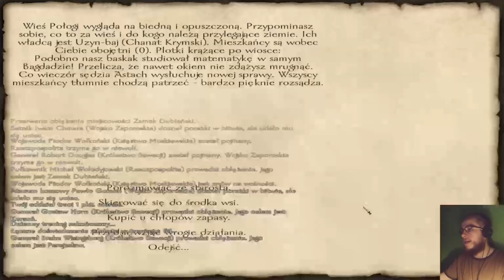MOUNT & BLADE : OGNIEM I MIECZEM [#24] - WSPARCIE KANDYDATA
Akcja gry przenosi nas do połowy XVII wieku na tereny dawnej Rzeczypospolitej. Podczas zabawy oglądamy sceny niczym z powieści Henryka Sienkiewicza (Potop, Ogniem i mieczem) oraz filmów Jerzego Hoffmana. Sytuacja w Europie jest napięta. Do walki o dominację w regionie stają naprzeciw sobie największe potęgi, czyli silna, aczkolwiek podupadająca Rzeczpospolita Obojga Narodów, rosnąca w siłę carska Ruś, nowoczesna i spragniona podbojów Szwecja, nieokiełznana kozacka Ukraina oraz Chanat Krymski - wróg chrześcijańskiej Europy.
Gracz wciela się w dowódcę państwa walczącego z wieloma przeciwnikami. System rozgrywki został oparty na podstawie pierwszego Mount & Blade, chociaż dokonano pewnych, oczywistych modyfikacji. Najważniejszymi aspektami gry są: otwarty świat, unikalny system walki bronią białą i palną, ciekawie odwzorowany model jazdy konnej oraz bogate odniesienia do historii Polski i dzieł Sienkiewicza. Podczas zabawy spotykamy wiele niezależnych bohaterów znanych z książek i filmów. Pojawiają się także specyficzne bronie oraz oddziały wojskowe (np. husaria).
Oprawa wizualna produktu plasuje się na średnim poziomie, ale zapewnia ładnie wyglądające modele żołnierzy oraz przyjemne dla oka widoki i krajobrazy. Całości dopełnia dobrze skomponowana ścieżka dźwiękowa, która zagrzewa do walki.